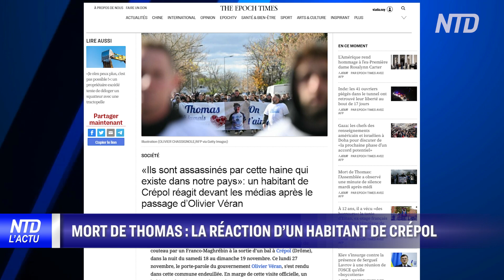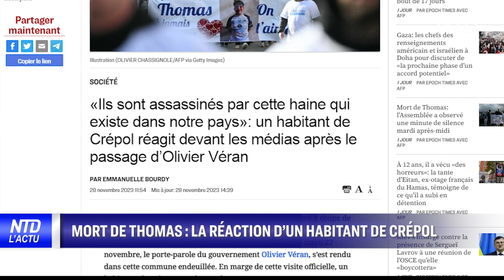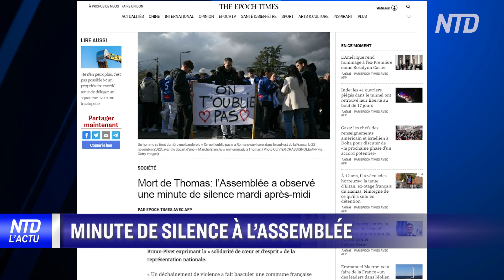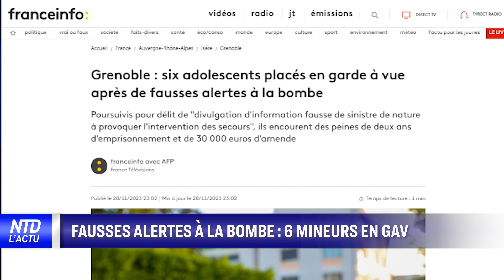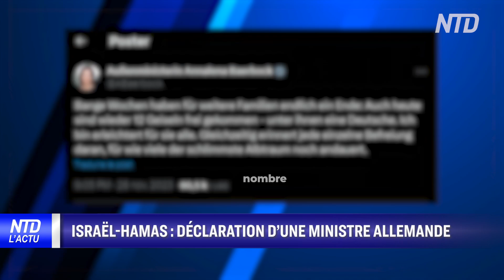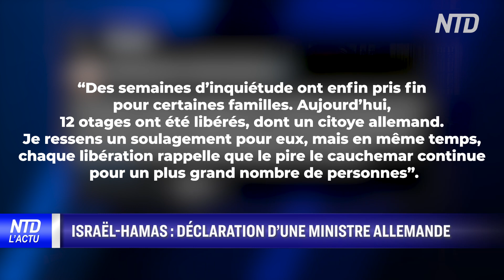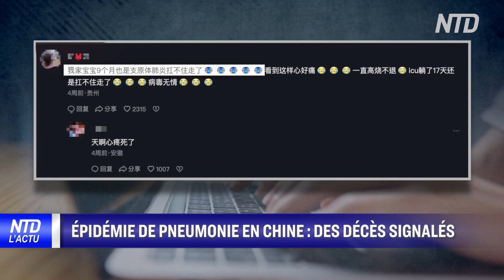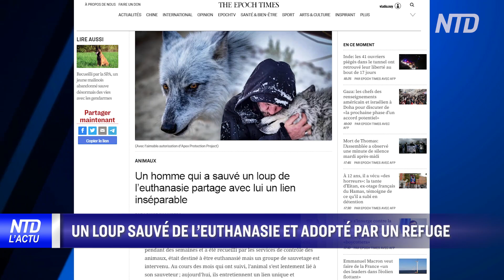Mort de Thomas : l’indignation du peuple ; Israël-Hamas : déclaration d’une ministre | NTD L’Actu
00:00 NTD l’Actu 29/11/2023
00:17 Emmanuel Macron veut développer l’éolien
00:52 Mort de Thomas : la réaction d’un habitant de Crépol
03:26 Minute de silence à l’assemblée
03:48 Fausses alertes à la bombe : 6 mineurs en GAV
04:09 Un propriétaire excédé par un squatteur
04:42 La trêve Israël-Hamas se prolonge
08:38 Israël-Hamas : déclaration d’une ministre allemande
09:16 “Élections” en Corée du Nord
09:56 Épidémie de pneumonie en Chine : des décès signalés
12:17 Un loup sauvé de l’euthanasie et adopté par un refuge